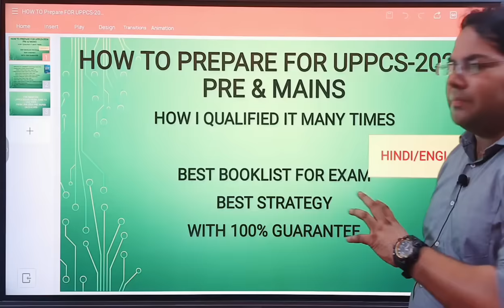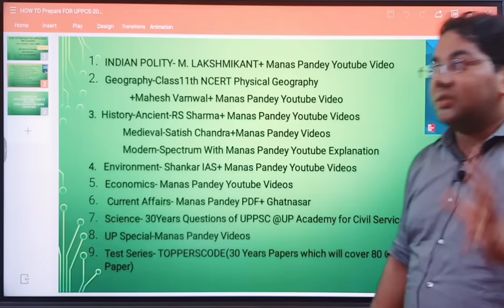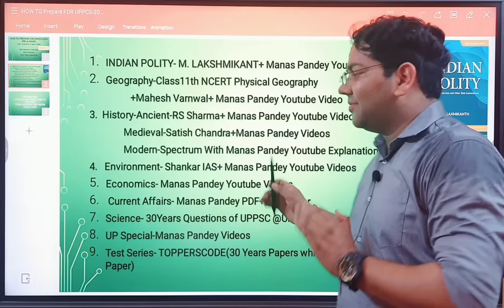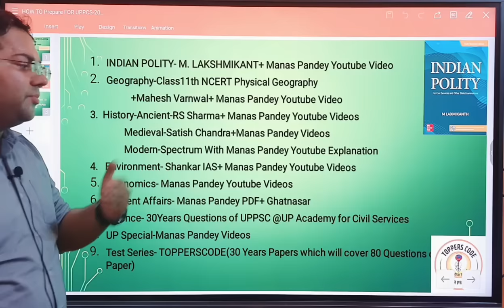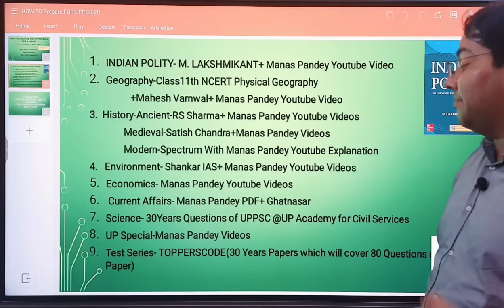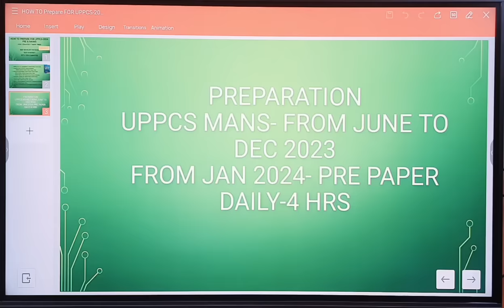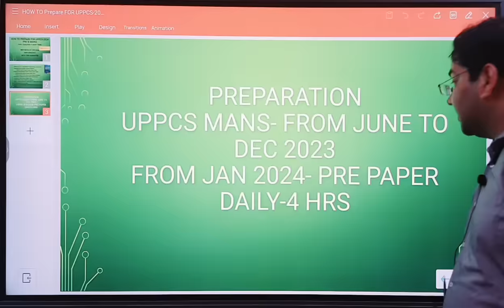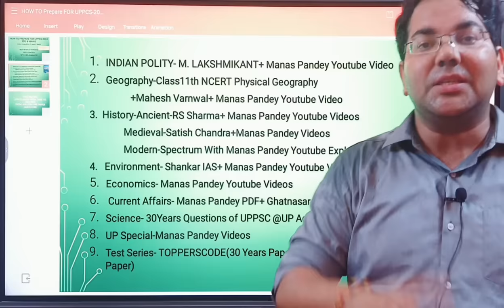How to Prepare for UPPCS 2024|Best Book list|Best strategy|How I Qualified it Many times|100% Surety